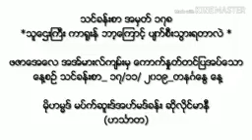သင်ခန်းစာ အမှတ် ၁၇၈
*သူဌေးကြီး ကာရူးန် ဘာ့ကြောင့် ပျက်စီးသွားရတာလဲ *

ဖဇာအေလေ အအ်မားလ်ကျမ်းမှ ကောက်နှုတ်တင်ပြအပ်သော
 နေ့စဉ် သင်ခန်းစာ_ ၁၇/၁၁/ ၂၀၁၉_တနင်္ဂနွေ နေ့

မိုဟမ္မဒ် မပ်က်ဆူးဒ်အဟ်မဒ်ခန်း ဆိုလိုင်မာနီ
(ဟင်္သာတ)